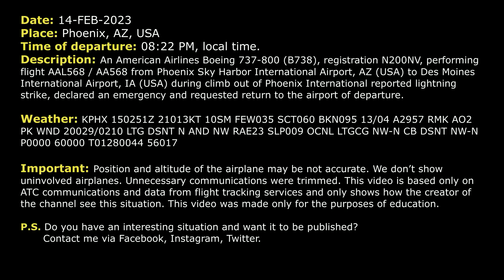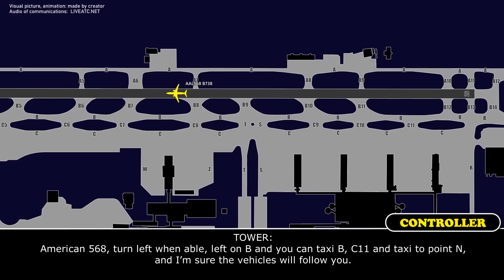Lightning strike. American B738 declared and emergency and returned to Phoenix. Real ATC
THIS VIDEO IS A RECONSTRUCTION OF THE FOLLOWING SITUATION IN FLIGHT:

14-FEB-2023. An American Airlines Boeing 737-800 (B738), registration N200NV, performing flight AAL568 / AA568 from Phoenix Sky Harbor International Airport, AZ (USA) to Des Moines International Airport, IA (USA) during climb out of Phoenix International reported lightning strike, declared an emergency and requested return to the airport of departure.

Timestamps:

00:00 Description of situation
00:17 Initial climb
01:35 American 568 reported lightning strike and declared an emergency
04:16 AAL568 Contacted Approach controller
07:18 The crew contacted Tower controller
08:25 Landing

HOW I DO VIDEOS:
1) I monitor media, airspace, looking for any non-standard, emergency and interesting situation.
2) I find communications of ATC unit for the period of time I need.
3) I take only phrases between air traffic controller and selected flight.
4) I find a flight path of selected aircraft.
5) I make an animation (early couple of videos don’t have animation) of flight path and aircraft, where the aircraft goes on his route.
6) When I edit video I put phrases of communications to specific points in video (in tandem with animation).
7) Together with my comments (voice and text) I edit and make a reconstruction of emergency, non-standard and interesting situation in flight.